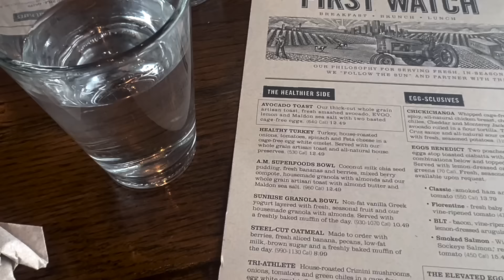what my SUMMER looks like | self-care, cleaning, baking, swimming, & more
Join me for a dive into my summer routine! From refreshing morning swims to cozy evening bakes, I’m taking you along for a day packed with self-care, cleaning, and tons of fun. Whether you're looking for tips on keeping your summer interesting or just want to relax and vibe with me, there’s something for everyone in this video!!

♥ Karli Reese